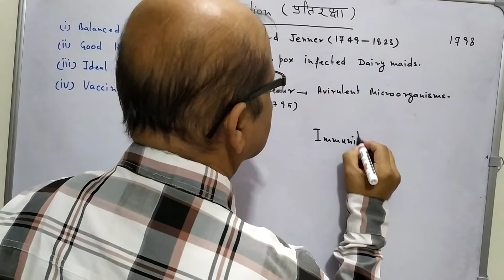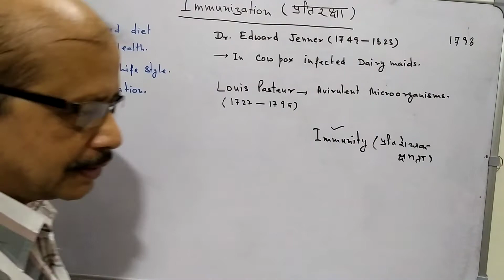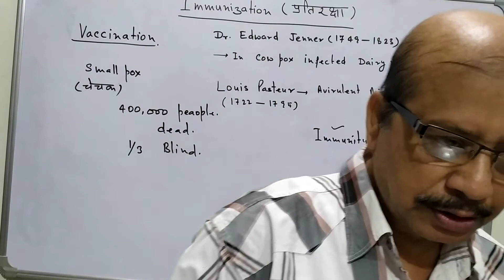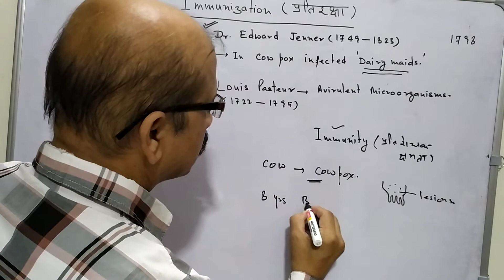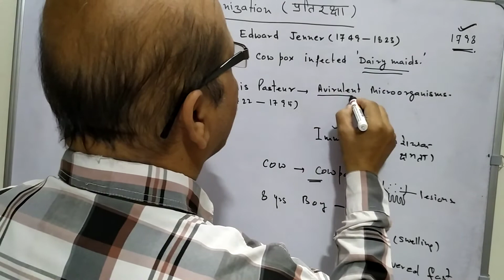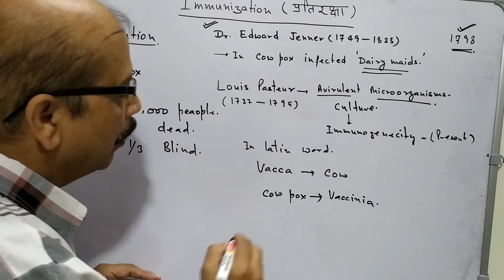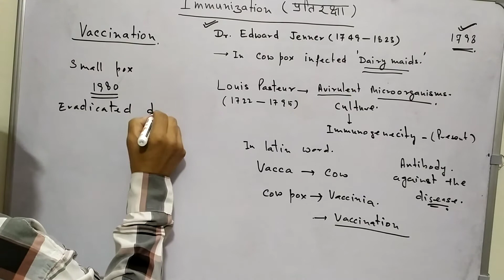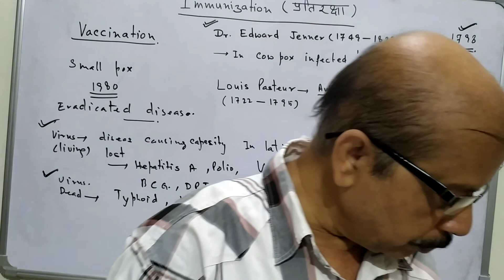Vaccination - The Best Way Of Immunization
This video contains the story related to the discovery of Vaccination.